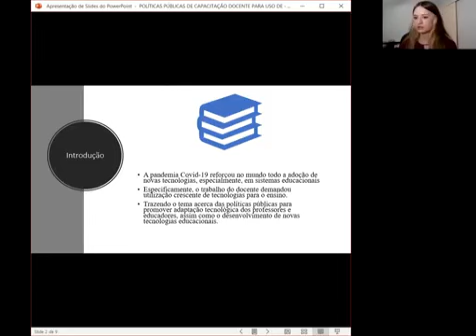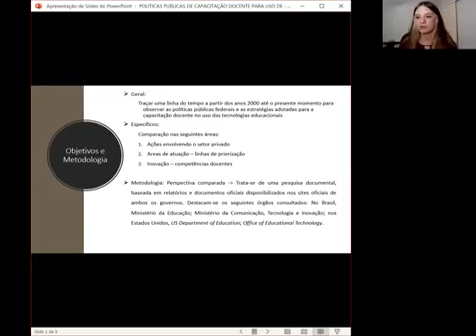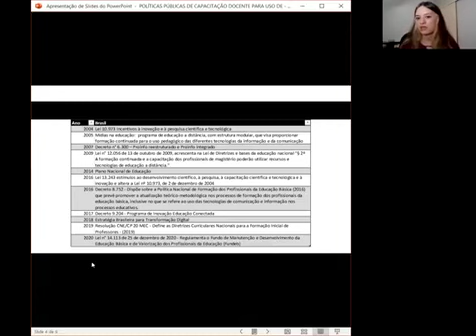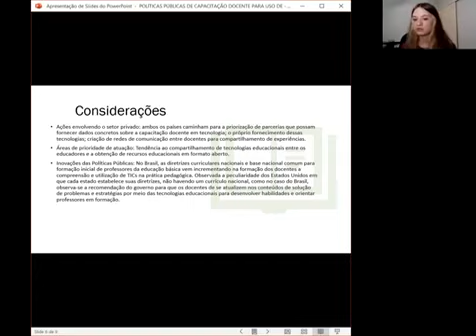ID 790 Políticas públicas de capacitação docente para uso de tecnologias educacionais Brasil x E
(ID 790) Políticas públicas de capacitação docente para uso de tecnologias educacionais: Brasil x Estados Unidos
Grande Área: Artes e Humanidade
Aluno: MARIA FERNANDA DE SOUZA GOMES
Orientador: FRANCO DE MATOS
Palavras-chaves: tecnologias educacionais; capacitação docente; novas tecnologias; tecnologias de informação e comunicação; políticas públicas